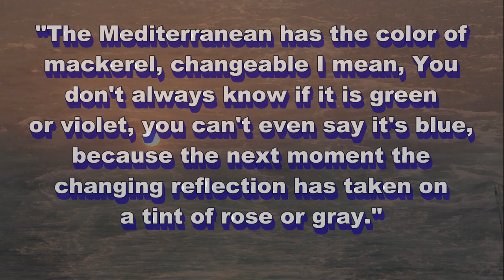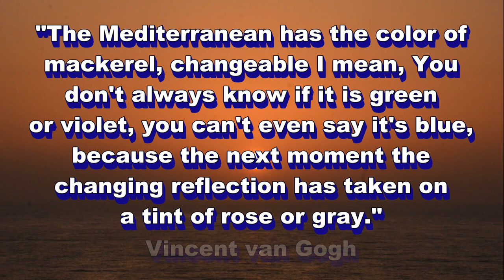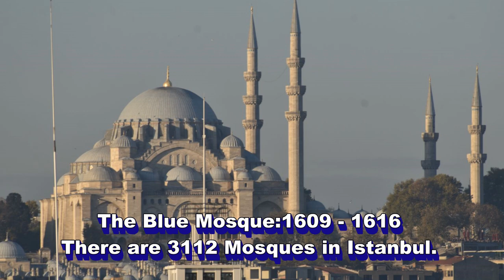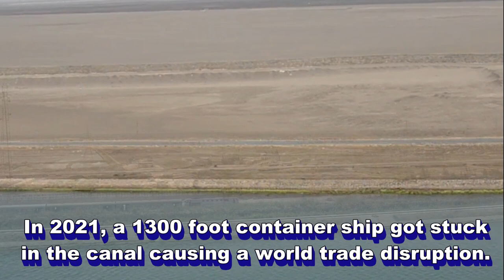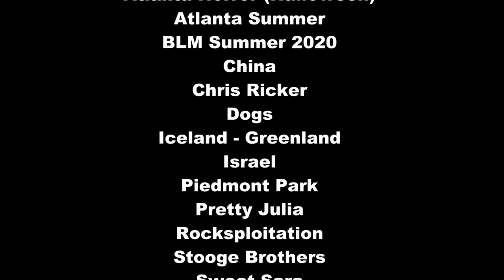SherMed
Mediterranean Waters with the Levys